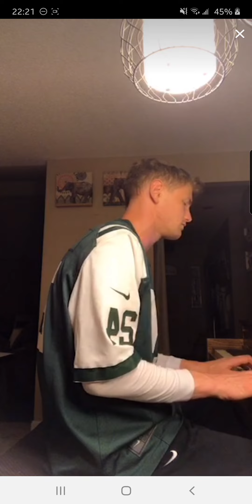Jeremy Burright - Little Mermaid - Part of Your World Cover